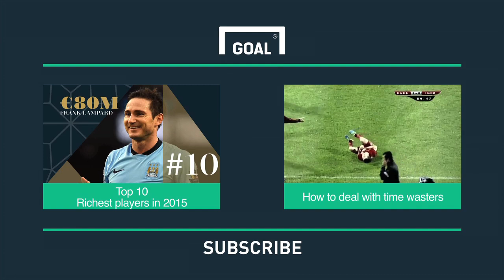Man United face tough time without suspended Evans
Jonny Evans was handed a six game suspension for his 'spitting' clash with Papiss Cissé. Man United have struggled this season without the defender and at this crucial point in the season, 6 games without him could well prove disastrous.